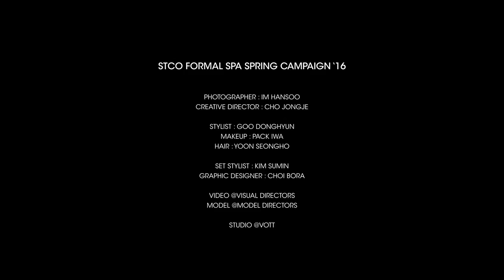[making Film] 2016 S/S STCO Making Film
STCO x Visualdirectors

Visualdirectors.com